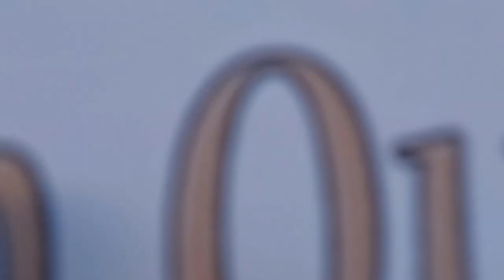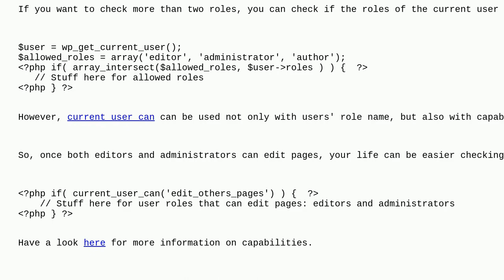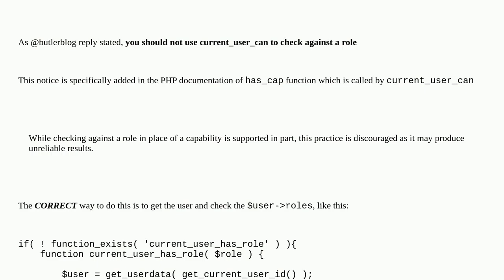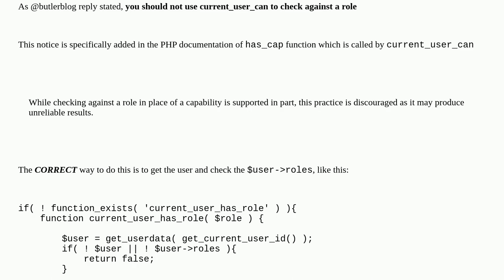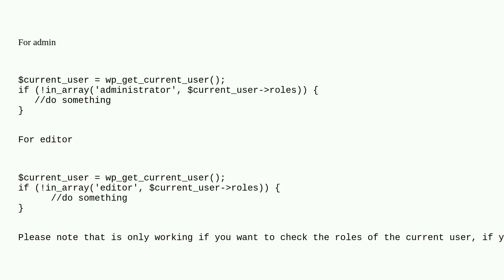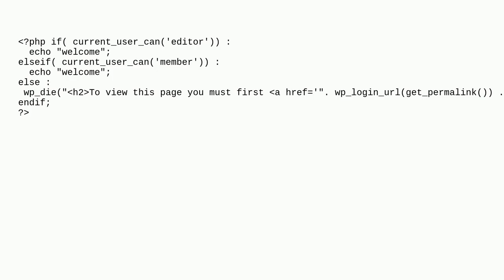Wordpress: If the current user is an administrator or editor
If the current user is an administrator or editor

A special thanks goes out to the community

  users user-roles